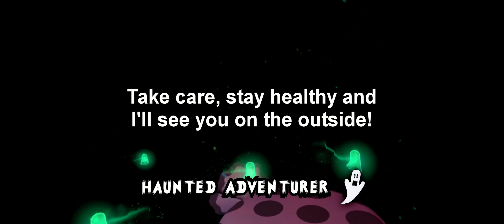Haunted Adventures Halloween Special 2018 #7 Candies & Ghouls in Candy Emporium VR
Hello everyone! “Just your regular old candy shop with candy and cupcakes - which just happens to be closed right now... On a perfectly normal dark and stormy night...” I would have suspected nothing if I did not read the update about the spider...

PC Hardware, OS, & Software:
Intel® Core™ i7-7700K CPU @ 4.20GHz × 8; 32 GB RAM
Windows 10 Pro 64-bit Version 1803
GPU Nvidia GeForce GTX 1070 Driver Version 416.34
Microphone: Blue Snowball